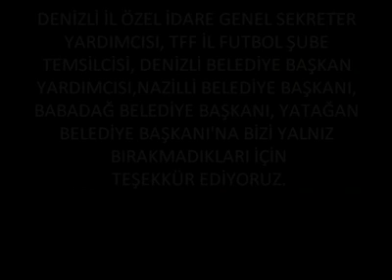Kızılcabölük Spor ile el ele gecesi yapıldı